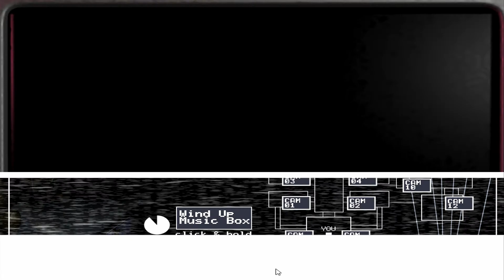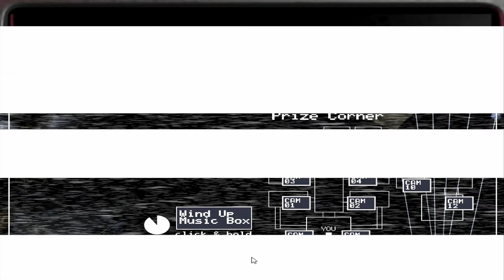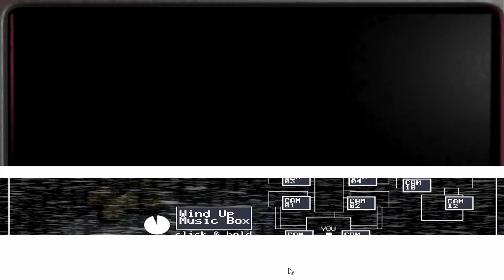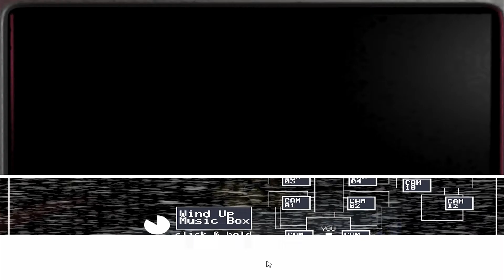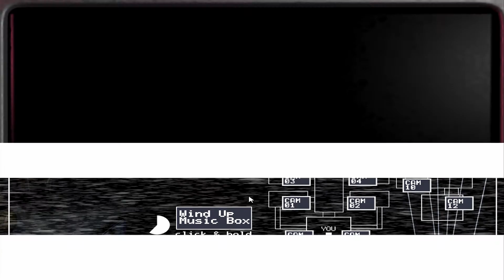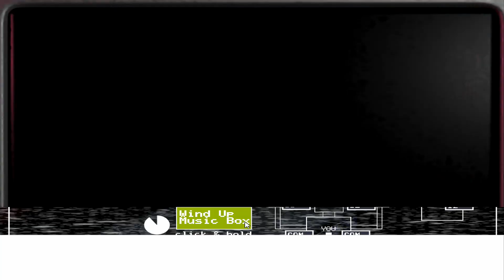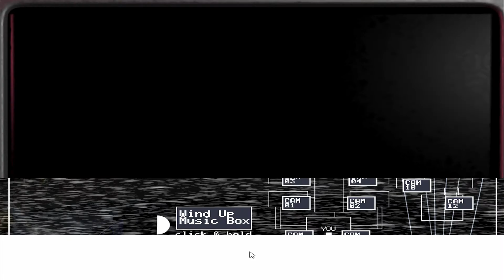Gamer Sal Plays Five nights At Freddy's 2 (Part 4)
Here we go do i beat night 4 or does my laptop learn how to fly.